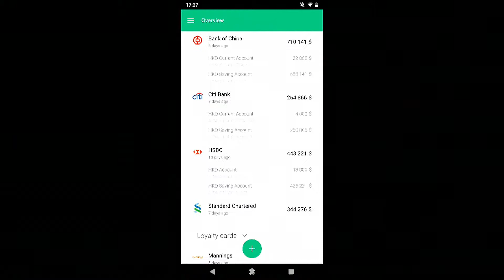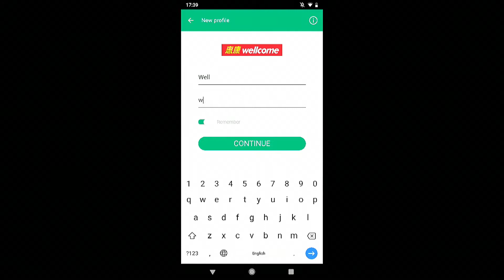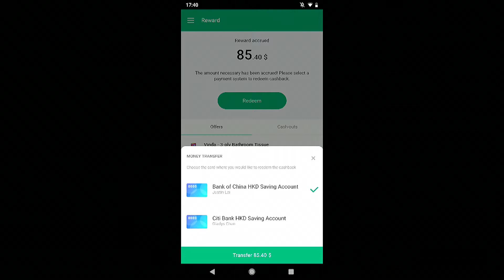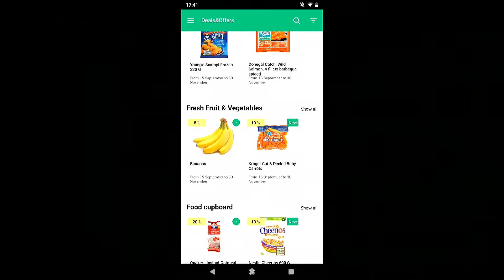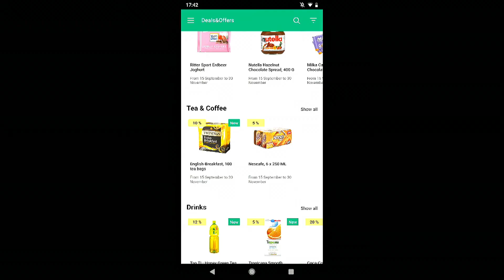FinovateAsia 2018 / CashOff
Cashoff demoed at FinovateAsia in 2018.

We are a UK-based company rapidly expanding our business into the European, Asian and Russian and CIS markets.

By gathering and analysing consumers’ financial data and enhancing our bankround cloud-based service with AI and blockchain, we’ve learned how to translate the power of state of the art technologies and our team’s passion about what we do into incredibly brainy and profit boosting solutions for banks and exceptional UX for their customers.

30 banks worldwide including major ones with 10M+ customers are reaping benefits with increased loyalty, transactional activity and new revenue streams delivered by our white label service.

We are members of Level39, Innovate Finance, and Cyberport.  In 2017 we entered Top-10 FinTech list by Deloitte.